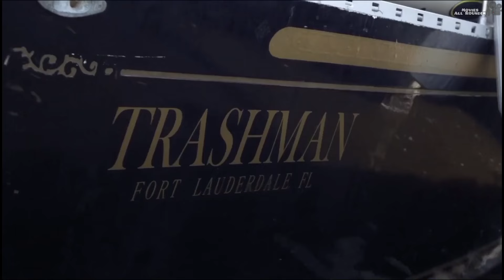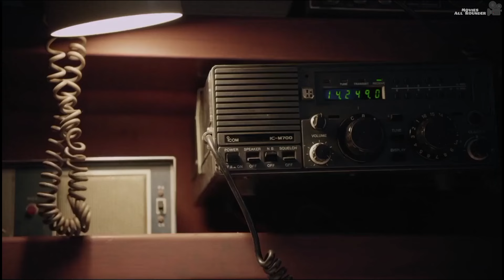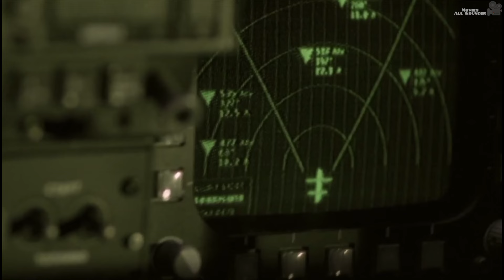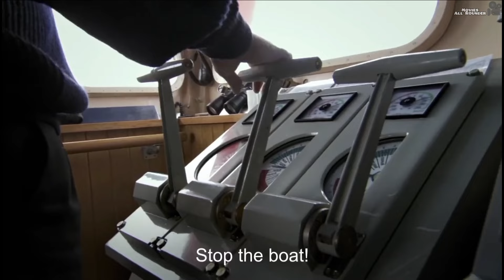Capsized: Blood in the Water (2019) Movie Explained Hindi/Urdu | True Story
Capsized: Blood in the Water is an Action/Horror Film Explained in Hindi/Urdu by Movies All Rounder

Movie Summary:
This film is inspired by the 1982 shark attack incident
After a yacht bound for Florida from Maryland capsizes during an unexpected storm, its crew is left to drift for days in the chilling waters of the Atlantic where they become prey to a group of tiger sharks. With the hope of rescue dwindling, the crew must do everything in their power to survive as the sharks continue to hunt them.
This Movie is Based on True Story.

Capsized: Blood in the Water 2019 | Capsized: Blood in the Water Movie Explained in Hindi/Urdu | Capsized: Blood in the Water Film Summarized in Hindi |

Credits:
Directed by: Roel Reiné
Starring: Josh Duhamel, Tyler Blackburn, Beau Garrett, Rebekah Graf, Josh Close
Producer: Stephen David
Cinematography: Roel Reiné
Editors: Derek Ambrosi, Jonathan Soule, Eric Fernandez, Radu Ion, Brian Perez

BOLLYWOOD SILVER SCREEN, Movies Insight Hindi, Movies Hidden Explanation, Cinematic 17, Pratiksha Nagar, Hitesh Nagar, Viper Explained, Movies At Glance, Hollywood Explain In Hindi, LISTEN TO ME, Mr Alexter, Hindi Voice Over, CHALO FILM DEKHE, MoBie TV Hindi, Movies 24x7